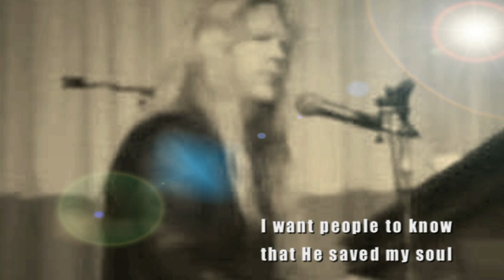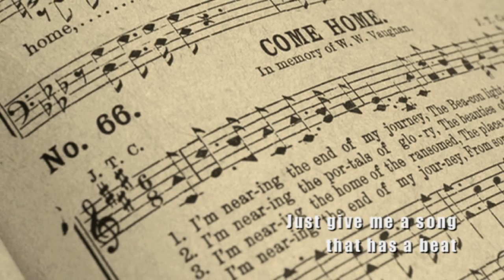Larry Norman - Why Should The Devil Have All The Good Music ~ [Lyrics]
Larry Norman - Why Should The Devil Have All The Good Music - Lyrics -- Track 9

From the Album "Only Visiting This Planet" (Verve Records 1972)
Larry Norman -- vocals, piano
John Wetton -- bass
Keith Smart -- drums
Mickey Keen -- guitar
Rod Edwards -- piano and backing vocals
Roger Hand -- backing vocals
Gordon Giltrap -- guitar
Bob Brady -- piano
Bill Price -- engineer
When Larry Norman recorded Only Visiting This Planet in 1972 for MGM at George Martin's studio in London, there wasn't place in the music industry for "Jesus Rock." MGM had no idea what to do with it. This meld of rootsy pop, gospel, and rock & roll songs sung about Christ had less than nothing to do with hymns, and was rejected by the Christian church at large at the time. In the 21st century, Norman is regarded as the "Father of CCM" and that $450 million dollar a year industry, and this album is regarded by CCM Magazine as "the greatest Christian rock record of all time." It's ironic. Norman died largely broke in 2008. Only Visiting This Planet is the second part of a trilogy that included Upon This Rock (Capitol, 1969), that dealt with the theme of creation, and So Long Ago the Garden (MGM, 1973) about the world's redemption. This set (which ironically was the first one to be reissued) concerns itself with the Fall. All three albums have been remastered and reissued by Solid Rock Records, a label Norman founded — he was well-known for his fiercely independent streak. The album is a masterpiece; one needn't believe in God to enjoy it; it stands on it's own as an enduring work of popular art.
These songs were expertly written and arranged, they spill across the rock, pop, and gospel spectrum, and were gorgeously produced. "I Wish We'd All Been Ready," with its wash of strings and a backing choir, adds to the drama of Norman's topic: the Rapture, when all Christians, living or dead, are prophesied to be reunited with Christ before the end of the world. Belief in this premise is not necessary: the song is delivered with such understated conviction and produced for maximum dramatic effect, that it's deeply moving. The hard-rocking "Why Don't You Look into Jesus" addresses addictive behavior amid snarling guitars, punchy drums, and popping pianos. The opening track is a mysterious broken love song called "I'v'e Got to Learn to Live Without You" that drips with longing. "I Am the Six O'Clock News" is a straight-out rocker that reflects the irony in the media's coverage of the Vietnam war. The acoustic ballad "The Outlaw" is a poetic narrative pondering Christ's life and death. There is biting social commentary in "The Great American Novel" that reflects Bob Dylan's early work but, "Righteous Rocker #1" is payback: it's a lyrical precursor to — and was perhaps inspiration for — "You Gotta Serve Somebody." The album contains two bonus tracks, and is well worth checking out by anyone interested in genuine rock & roll classics.